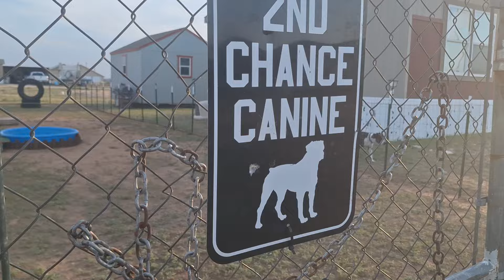Aggressive dogs learning to coexist.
Archie & Rocket learn to coexist, but can they learn to share & play without fighting each other? Learning social skills @2ndChanceCanine